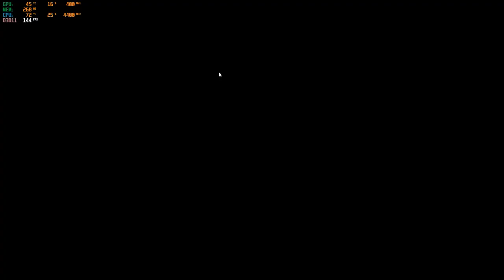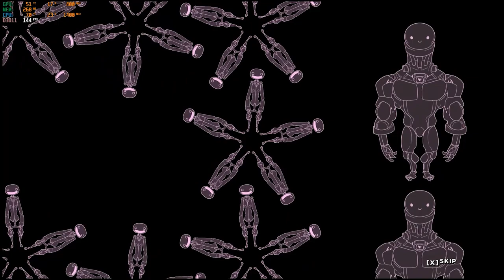Cookie Cutter pc gameplay & benchmark (1080p FULL HD) - RTX 2060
My laptop Specificatons

Ryzen 9  - 8 core 16 threads
RTX 2060
16 Gb Ram DDR4 3200 mhz
500 GB SSD M.2
1 TB Dard Disk

GAMES VIDEOS